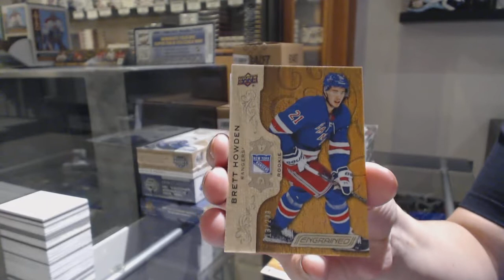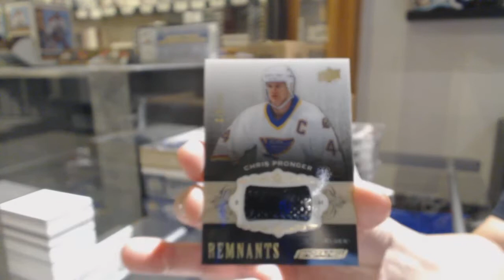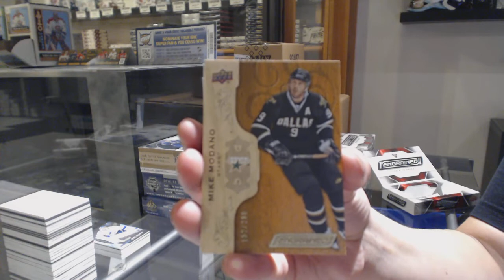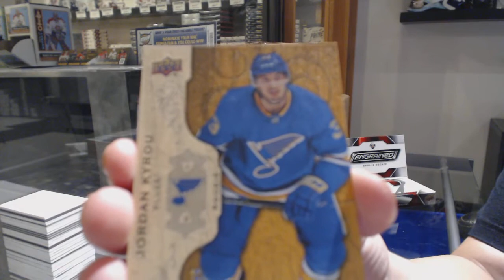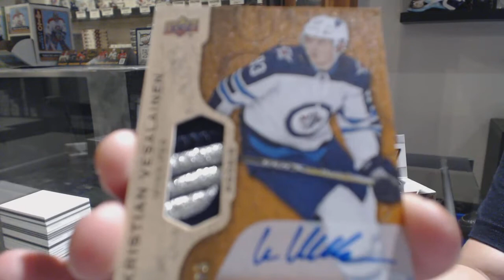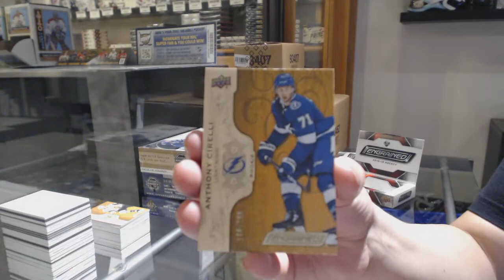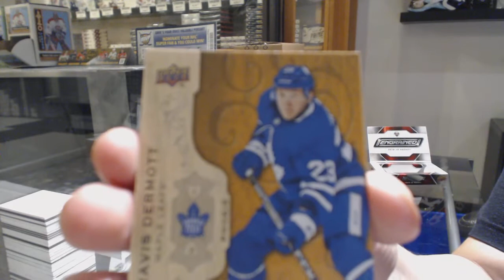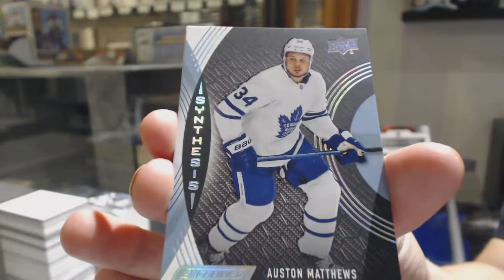18-19 Upper Deck Engrained Hockey 5 Box Break - C&C GB #10,753